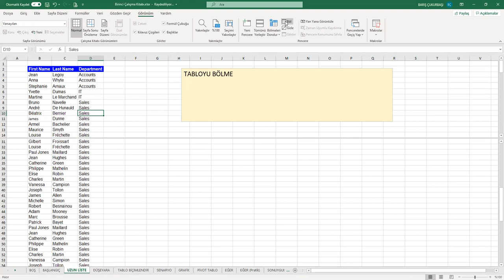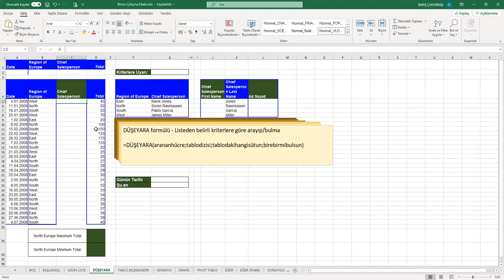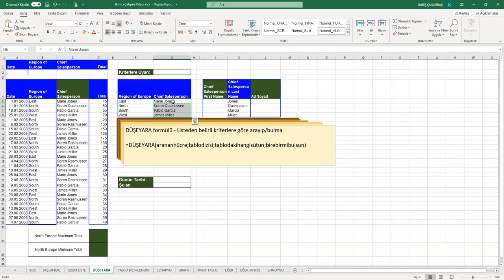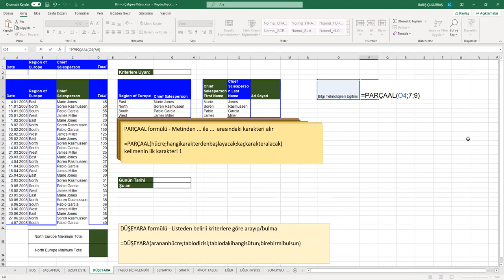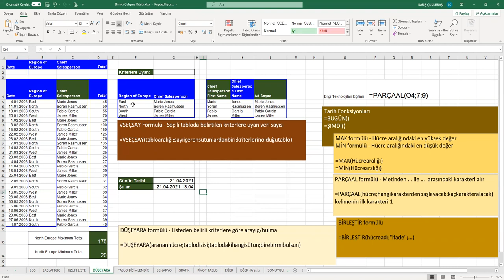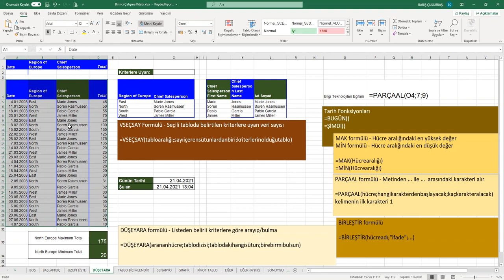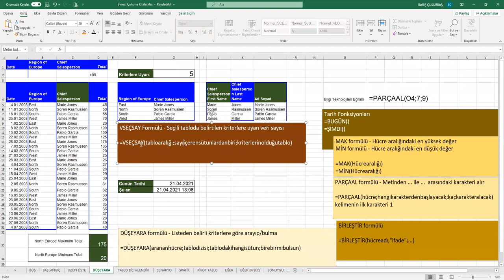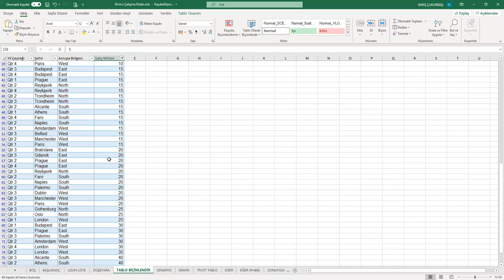MS Office Excel Eğitimi - 11 - Tabloyu Bölme, Biçimlendirme ve Gelişmiş Formüllerden Örnekler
Gelişmiş formüllerden Düşeyara, Parçaal, Birleştir, Min, Mak, Vseçsay, Bugün, Şimdi formül ve fonksiyonlarının kullanımı anlatılmıştır.